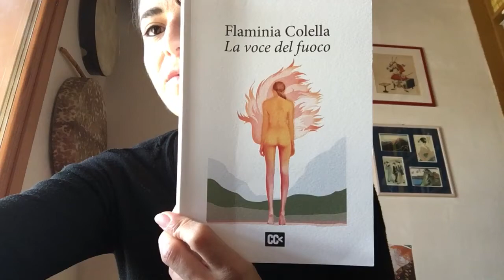La Voce del Fuoco - Flaminia Colella - voce Datura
Da La Voce del Fuoco - raccolta di poesie di Flaminia Colella
Una lettura che mi ha colpito molto, una poesia che sento vicina al mio vissuto. Grazie a questa giovane poetessa.